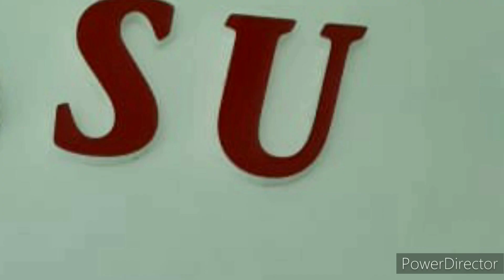Azərbaycanımızı tanıdaq Tovuz-Gədəbəy səfəri.TURŞ SU istirahət mərkəzi